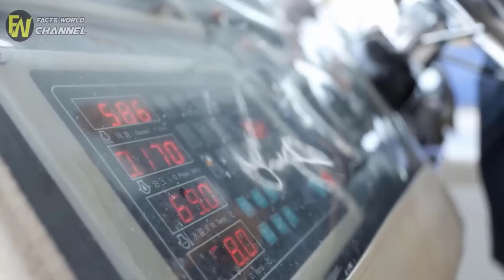Man Takes Picture Of Girlfriend - Then He Spots Something Floating Behind Her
or